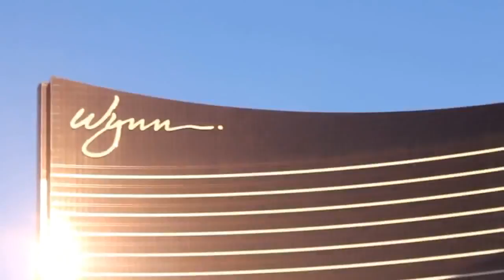las vegas 7